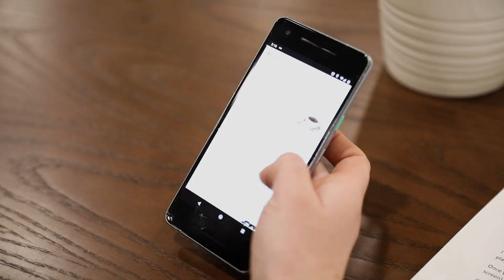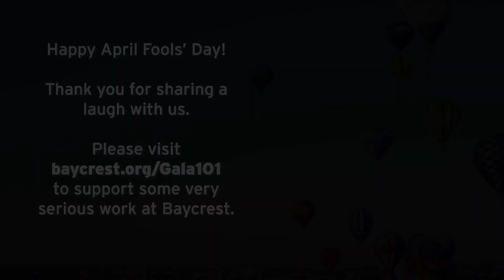Our 101st Gala Announcement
What's more exciting than turning 100? TURNING 101 🎉 Check out our 101st Gala Announcement for more information.